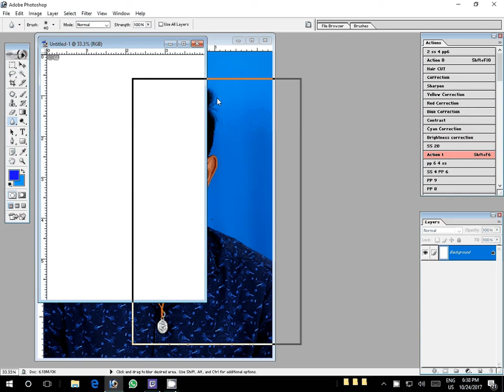How to Create Passport Size Studio Photos in Photoshop [Free Action Included]